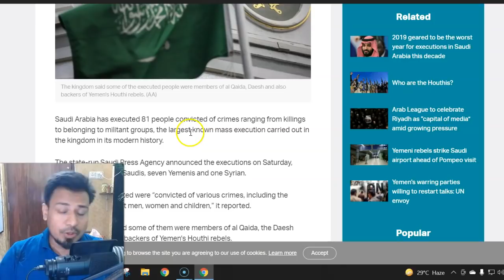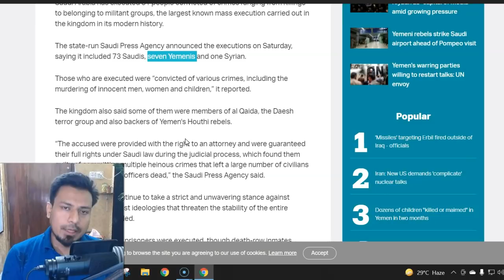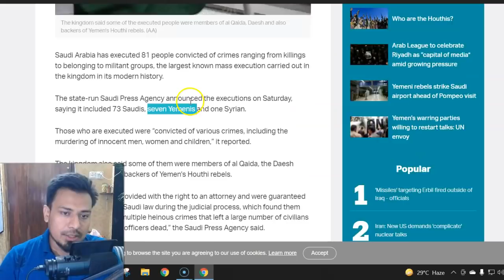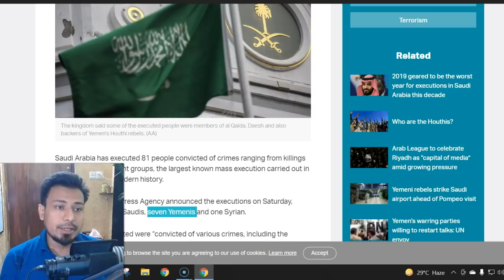সৌদি আরবে কাবাঘর অবরোধকারী জোহায়মান আল কাহতানীদের থেকেও বেশি মানুষকে মৃত্যুদন্ড! চলছে সমালোচনা